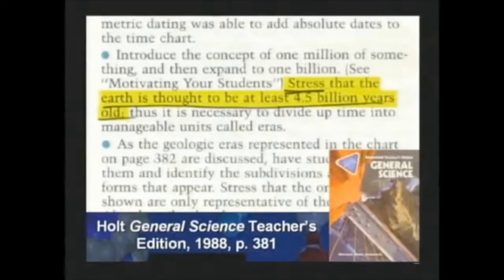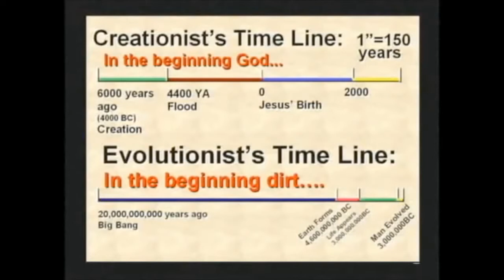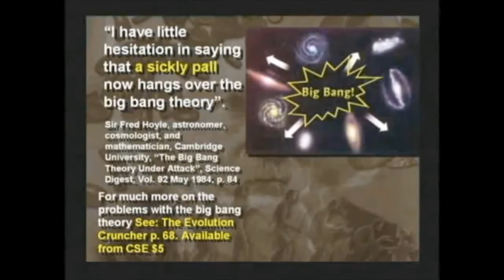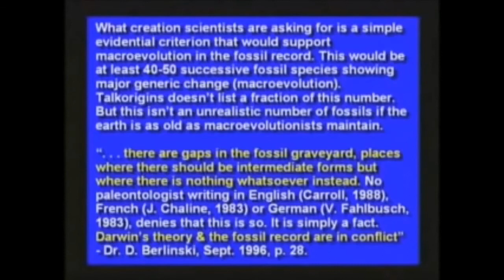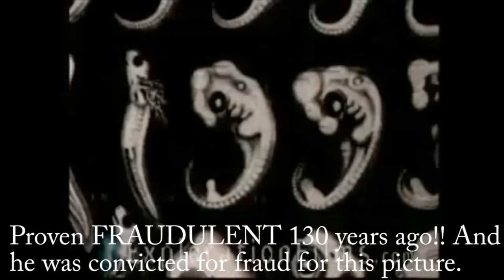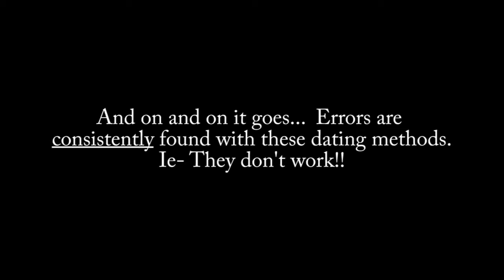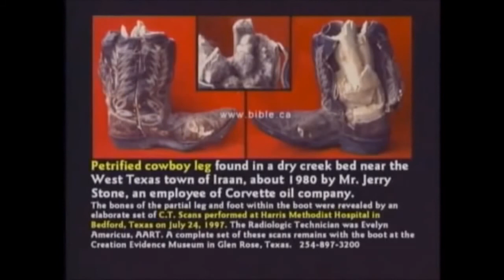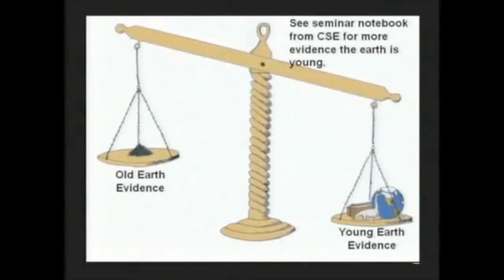Evolution Propaganda in the Textbooks